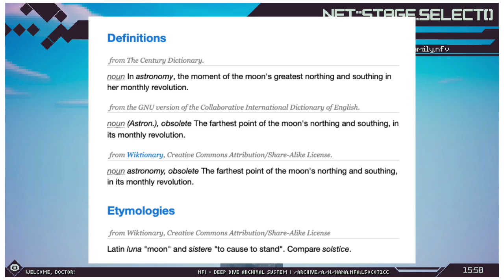Park/Family - Lunistice |3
Part 3 of 7 of my playthough with Lunistice.

After this part, everything else will be new to me. but out of the demo, the half of level 3 I was most excited to share , and stage 2 I was even more excited to play. why you may ask, well pull up a set and find out.

Until next time, Stay cooly. :3

► New videos are scheldue to come out on Tue. Thur. & Sat at 5PM EST.

What Equipment & Software I'm Currently Using

► Elgato HD for gameplay capture

► Screenflow for editing audio & gameplay

► Audacity (Current Version: 3.1.3)for recoding my audio

► Mic I use is the Blue Yeti Professional Multi-Pattern USB Condenser Mictophone (Blackout Version)
Lunistice Information

Lunistice is a linear 3D platformer that is heavily inspired by the PS1 / SEGA Saturn of yesteryear with the art style in mind. Follow Hana the Tanuki on her adventure through her dreams!
Explore the different dreamscapes to guide her to her final destination - The Moon - and try to uncover the secrets of "The Lunistice" along the way!

~ More than 7 different dreams ~
Explore a multitude of different dreamscapes created from Hana's memories! Jump and run through an old shrine, a fancy water park or a world made out of food!

~ Simple, affordable fun ~
Lunistice is designed as a simple and short experience that you can easily play in short bursts! Have fun and enjoy the good vibes!

~ Replayability for days ~
Try to beat your fastest times and highest completion and get an S-Rank on every stage! And if you're looking for some additional variety: play the whole game as a different character with their own skills and gameplay!